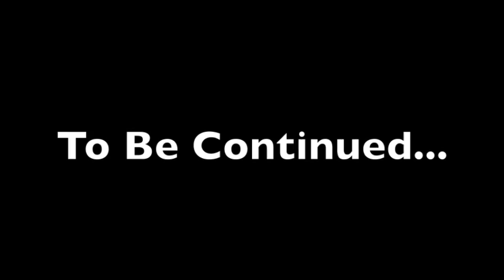Legend Hunters Play: Dark Souls #22 [Legend Legit Loses It]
[center]In this episode we delve deeper into the catacombs and encounter one of Legends Most despised enemies in the game...as well as watch as Zer0 wears down the Last of Legends patience. This episode was a rough one ladies and gents

Legend Hunters Play: Dark Souls is updated every Mon,Wed, and Fri